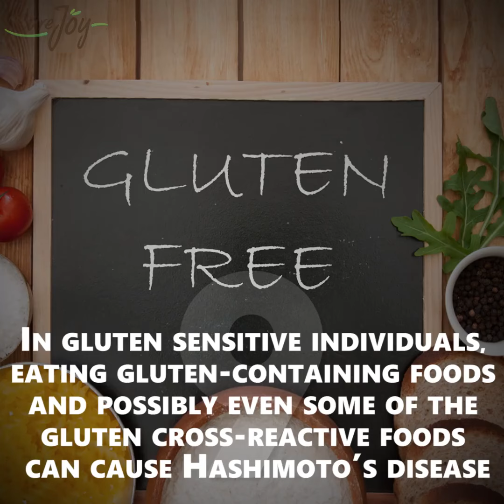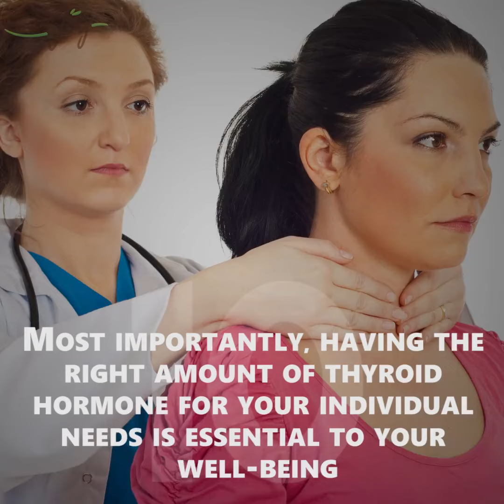10 Important Facts About The Thyroid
Title: 10 Important Facts About The Thyroid

The thyroid is the master metabolism gland. This remarkable little gland can regulate body temperature, aid in digestion, and enhance cognitive ability. Without the thyroid, our bodies would not be able to convert nutrients into energy. Here are the 10 important facts you need to know about the thyroid.

1)Women Are More Prone To Thyroid Issues Than Men: As women are more susceptible todifferenthormonal leaps, their body is very sensitive to any hormonal changes and react to them sharper than the "calm" male body. That is why iodine deficiency often causes complications in the female reproductive system, and not in men.

2)Thyroid Disease Becomes More Common As We Age: The incidence of thyroid disease increases with age. An estimated 20% of women over the age of 60 have some form of thyroid disease. The symptoms of thyroid disease vary according to whether too much hormone is being produced (hyperthyroid) or too little (hypothyroid). Hypothyroidism is much more common in the elderly population, and symptoms may be non-specific such as those mentioned above.

3)Stress Is The Major Factor For Thyroid Disease: The impact of stress on the thyroid occurs by slowing your body’s metabolism. This is another way that stress and weight gain are linked. When thyroid function slows during stress, triiodothyronine (T3) and thyroxine (T4) hormone levels fall. Also, the conversion of T4 hormone to T3 may not occur, leading to higher level of reverse T3.

4)High Cholesterol Could Be Caused By An Underactive Thyroid: When thyroid hormone levels are low (hypothyroidism), your body doesn't break down and remove LDL cholesterol as efficiently as usual. LDL cholesterol can then build up in your blood. Thyroid hormone levels don't have to be very high to increase cholesterol. ... Hyperthyroidism has the opposite effect on cholesterol.

5)Most Doctors Are Not Able To Diagnose Thyroid Problems: Many patients complain to their doctors of common hypothyroid symptoms yet because their TSH falls in the ‘normal’ range, their thyroid is declared normal. Patients will walk into their doctors’ offices complaining of fatigue, weight gain, and depression, and their doctors will pass them prescriptions for sleeping pills and anti-depressants and tell them to just exercise more, instead of recognizing the underlying thyroid issue.

6)Hypothyroidism Can Be Causing Your fertility problems: Sub-clinical hypothyroidism can sometimes cause infertility and miscarriages and is, thus, usually treated in women of childbearing age that desire to become pregnant. In addition, both men and women with untreated thyroid disease often have decreased sexual desire (libido).

7)Thyroid Glands Needs Nourishment: You should nourish your throid gland with the healthier diet.

8)Fluoride, Bromide And Chloride Causes Iodine Deficiency: An iodine deficiency has been known to cause hypothyroidism, along with an enlarged thyroid gland, also known as a goiter. It is essential to make sure you are doing your best to avoid exposure to fluoride and bromide, minimizing your exposure to chlorine, and are getting enough iodine for proper thyroid health.

9)Gluten Sensitivity: The problem is that your immune system can mistake the thyroid for gluten, causing it to come under attack. When people think of gluten intolerance, they typically think of celiac disease (CD), but this is just one manifestation of gluten intolerance.

10)Having Right Amount Of Thyroid Hormone: This is one of the essential things to do for your thyroid health.